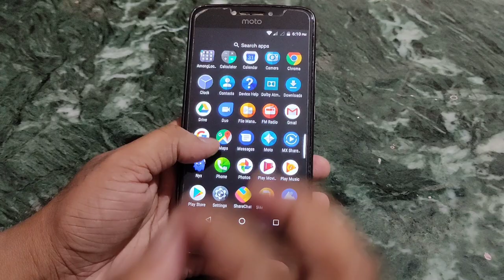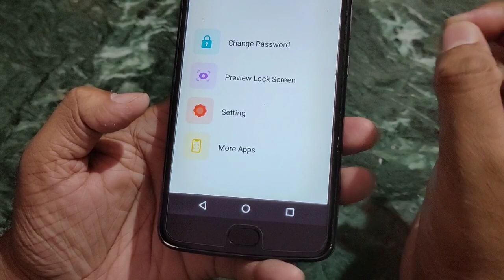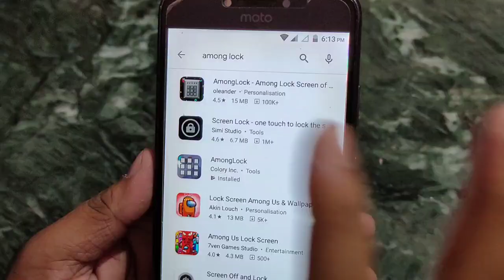Phone ରେ ଏପରି Lock ପକାଅ ସବୁ ଦେଖିଲେ ଆଶ୍ଚର୍ଯ୍ୟ ହେବେ Best Powerful Android Secret Tricks 2020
Debasis Tripathy
From - Jagatsinghpur ( Odisha )